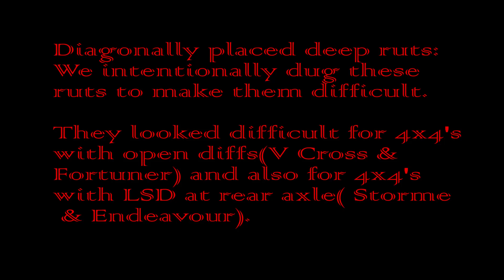Storme 400 4x4, Thar, V-Cross, Fortuner, Endeavour: Diagonal Deep Ruts offroad. 05Feb17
Tata Safari Storme 400nm Varicor 4x4, New Mahindra Thar CRDe with MLD, Isuzu D-Max V-Cross 4x4, Toyota Fortuner, Ford Endeavour: Diagonal Deep Ruts offroading. 05Feb17